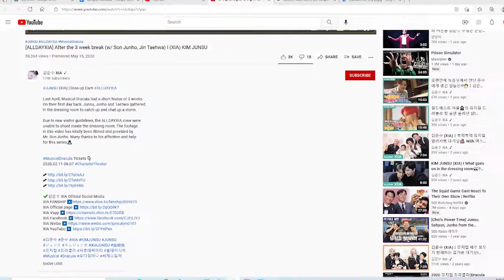We Explain the Vampire Musical Phenomenon!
DRACULA MUSICAL! Amanda and Emily finally get around to explaining the weird vampire musical references. This is a thing, we aren't weird. Seriously. We're not weird. No. Stop it.